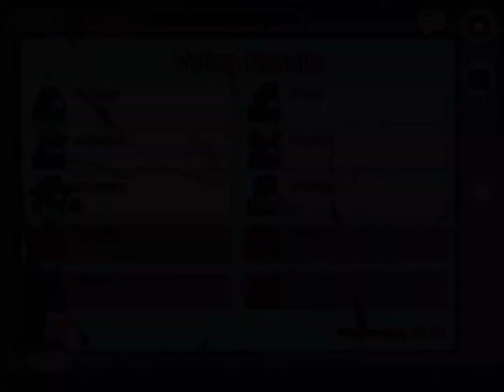Playing among us with my best friend